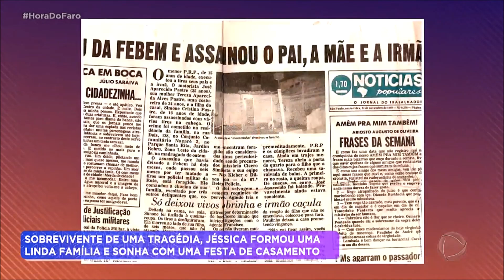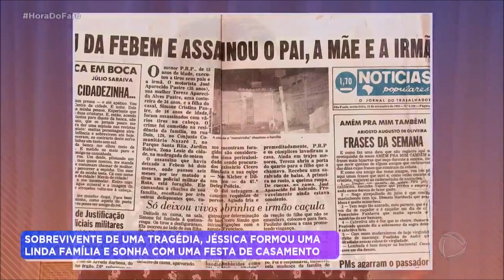Rodrigo Faro surpreende mulher que ajudou “noiva em apuros”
Jéssica e o marido se deparam com uma “noiva” atrasada para o casamento. Desesperada, ela pede uma carona para o casal. Ao chegar no local, Jéssica nem imagina que o “noivo” é ninguém menos que Rodrigo Faro. A jovem conta sua história, que é marcada por tragédias: ela sobreviveu a uma chacina quando ainda era bebê e que matou sua mãe e seus avós. Para assistir ao conteúdo na íntegra, acesse PlayPlus.com